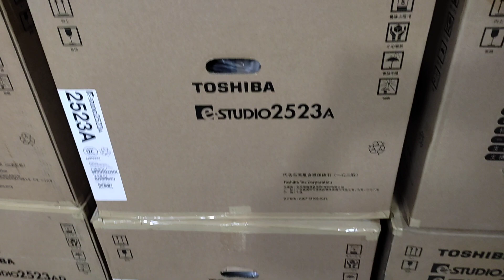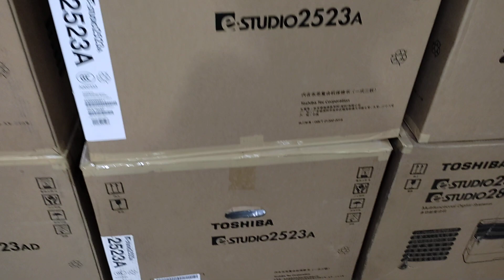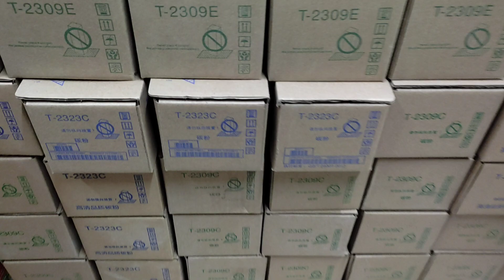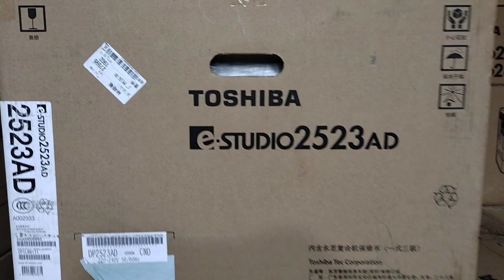Toshiba photocopy machine 2523A price in Bangladesh New universal office equipment 01757550875